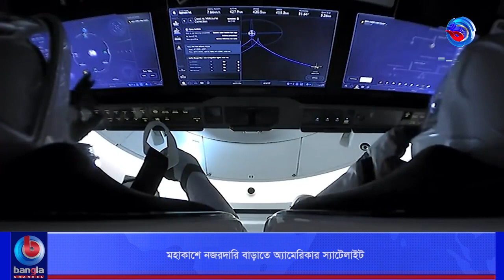মহাকাশে নজরদারি বাড়াতে অ্যামেরিকার স্যাটেলাইট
🌟 বিস্তারিত: নজরদারির জন্য মহাকাশে নতুন আরেকটি গুপ্তরচর স্যাটেলাইট পাঠিয়েছে অ্যামেরিকা। ডিফেন্স ডিপার্টমেন্টের একটি গোয়েন্দা ইউনিট গত বুধবার জানিয়েছে, স্পেসএক্স ফ্যালকন-নাইন রকেটের মাধ্যমে স্যাটেলাইটটি সফলভাবে কক্ষপথে পাঠানো হয়েছে।

🌟  যোগাযোগের ঠিকানা:
Bangla Channel